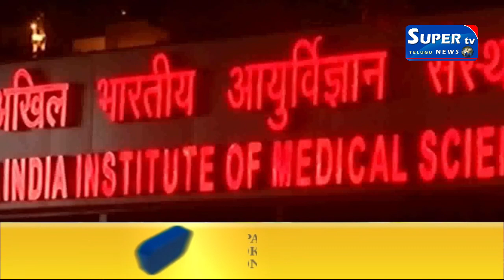ఏడు బ్యాక్టీరియా కేసులను గుర్తించినట్లు కేంద్ర ఆరోగ్య మంత్రిత్వ శాఖ.. ఒక ప్రకటనలో వెల్లడించింది.